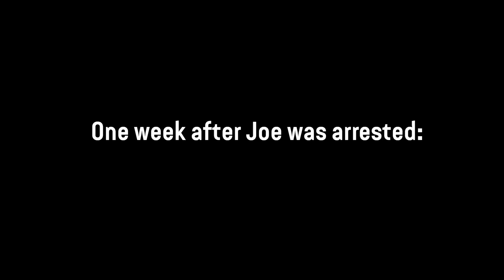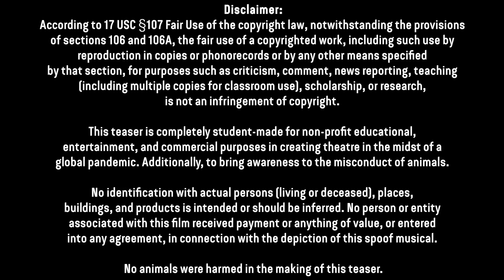KING OF THE TIGERS: A Tiger King Musical - The Teaser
KING OF THE TIGERS: A Tiger King Music is:

In collaboration with Front Lawn Theatre Company (@Frontlawntheatre)

This project is a part of Blank Space Workshop's Playwright in Residency Program at the University of Michigan.

CAST
Adam Rogers as Joe Exotic
Edie Crowley as Carole Baskin
Nick Alexander as Jeff Lowe
Victoria Vourkoutiotis as Allen
Sam Smiley as Howard and Dillon
Caleb Quenzon as Cuddles the Tiger
Molly Felsher as Puddles the Tiger
Mackenzie Holley as Ensemble
Nathan Goldberg as Male Vocalist
MacKenzie Mollison as Female Vocalist

Book by Jack Weaver
Music and Lyrics by Nathan Daniel Goldberg
Directed by Scotty Lockwood